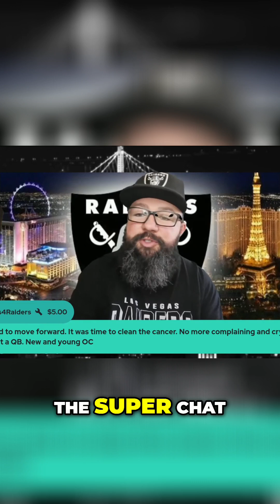How the Raiders Can Clean House for Success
Join us for an insightful breakdown of the Las Vegas Raiders team management strategies. From player dynamics to critical trades, we analyze how decisions impact the team's future. Whether you're a die-hard fan or a casual viewer, this discussion will provide valuable insights into Raiders football!